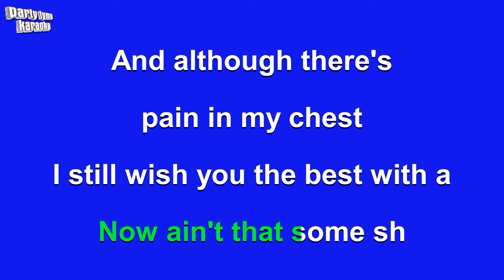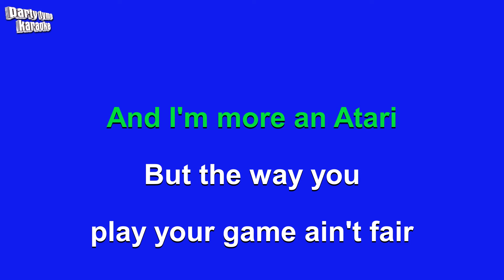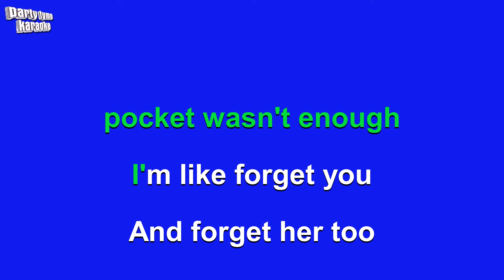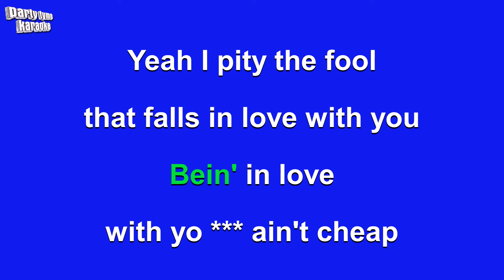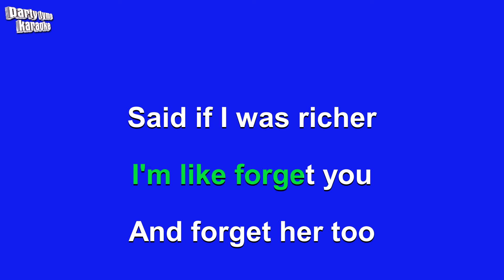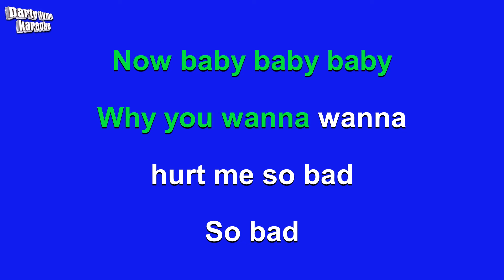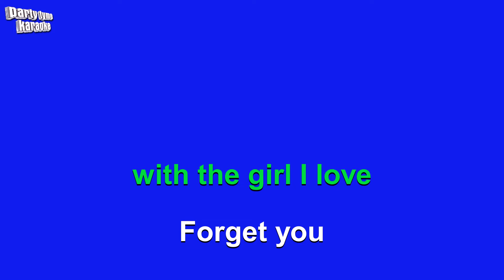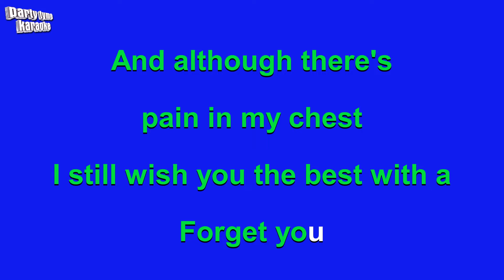Cee Lo Green - Forget You (Karaoke Version)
Karaoke sing-along version of 'Forget You'
made popular by Cee Lo Green,